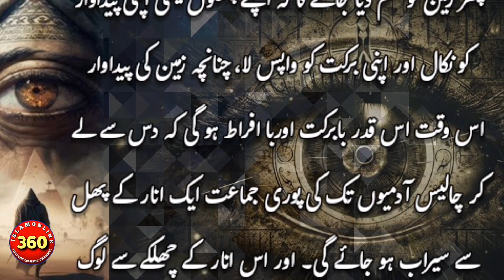Dajjal Kab Aayega | Dajjal Ka Zahoor Or Us Ki Nishani | Dajjal Ki Moat Kasi Hogi | Dajjal Sa Mulaqat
Dajjal Ka Khatama Kis TALWAR Say Ho Ga || Dajal ko Kon Qatal Kre Ga || Qiyamat Say Phale Ka Waqat ||

Yours Searches :
Dajjal Kab Aayega🔥Dajjal Ka Zahoor Or Ous Ki Nishaniyan🔥Dajjal Ki Moat Kasay Hogi🔥Dajjal Sa Mulaqat
Amber Voice
dajjal kahan kaid hai
dajjal ka Jazeera
the island of dajjal
the island of Antichrist
dajjal kab aayega
dajjal story
dajjal ka khurooj
Ya joj Ma Joj
dajjal ki kahani
socotra Island
Bermuda triangle
Antichrist Alive
dajjal in Islam
dajjal Kay
ek sahabi ki dajjal se mulaqat
Hazrat Tamim dari
where is dajjal
mysterious Island
Puri rais
dajjal
dajjal kab aayega
dajjal ka zahoor kab hoga
dajjal ka zahoor ki nishaniyan
dajjal ka zahoor
dajjal story
dajjal gojol
dajjal ki nishaniyan in urdu
dajjal ki nishaniyan by maulana tariq jameel
dajjal ki maut kaise hogi
dajjal ki maut
hatim dajjal ki maut
sahabi ki dajjal se mulaqat
sahabi who met dajjal
dajjal ki jagah
dajjal ki jannat
dajjal ki jankari
dajjal kana dajjal
dajjal ki jahanam
fitna dajjal
fitna dajjal by dr israr
fitna dajjal dua
fitna dajjal by muhammad ali
fitna dajjal in urdu
fitna dajjal by maulana sajjad nomani
fitna dajjal in quran
dajjali fitna
dajjal fitna theke bachar dua
dajjali fitna movie
islamic stories yajoj majoj
urdu islamic stories joj moj
hindi islamic stories
islamic video
imam mahdi
dajjal ka zahoor hoo chuka hay
dajjal kab aayega
dajjal ka jazeera
dajjal story
dajjal ka khurooj
socotra island
bermuda triangle
antichrist alive
dajjal in islam
mysterious island
Aaj Ka Dajjal
Essa Alaihis Salam or Dajjal
Aaj ka Dajali kon Hai
Kon Log Dajal ki himayat kren ge
Qiyamat Sy Phale Dajjal Ka Ana
Qiyamat ki Nishani Or Dajjal ka Nazool
Imam Mahdi Or Dajjal